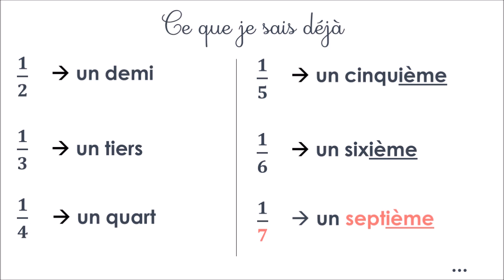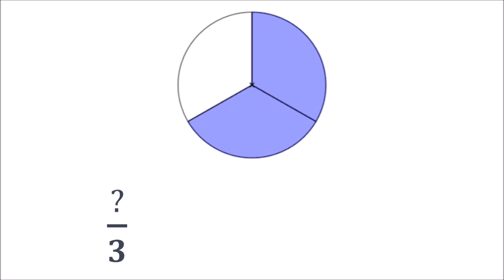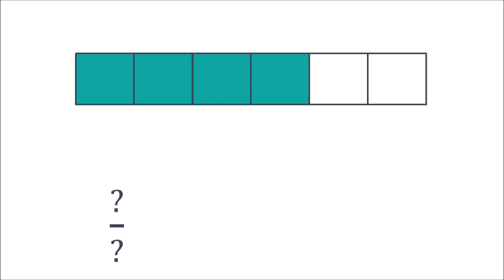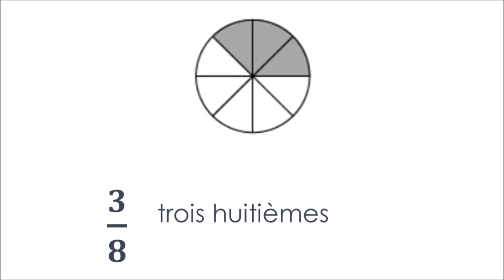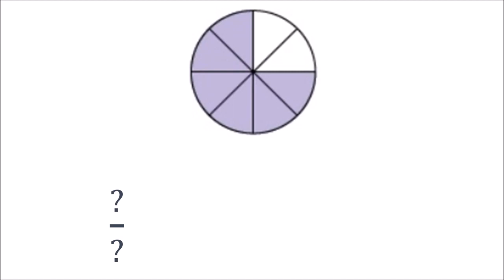Donner la fraction correspondant à un partage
Nommer une fraction
Ecrire la fraction correspondant au partage d'une unité donnée.

𝐕𝐢𝐝𝐞́𝐨𝐬 𝐚𝐬𝐬𝐨𝐜𝐢𝐞́𝐞𝐬

pour l'école, la classe à distance, l'école à la maison et l'IEF
pour les PE et les élèves